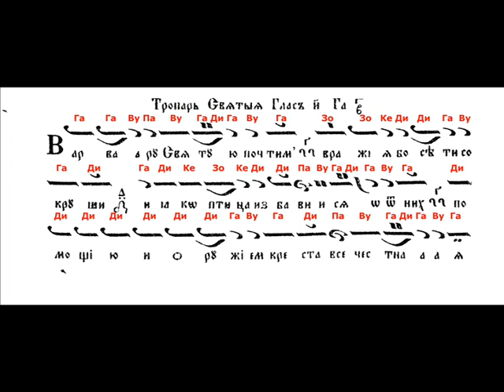Тропар на Света Варвара-Невми-8 глас/Tropar na Sveta Varvara-Nevmi-4 Glas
Основа ''ГА''.С учебна цел за Паралелния курс на Софийската Духовна Семинария "Св. Йоан Рилски".Записите не са на художествено ниво, а само като помощни материали.